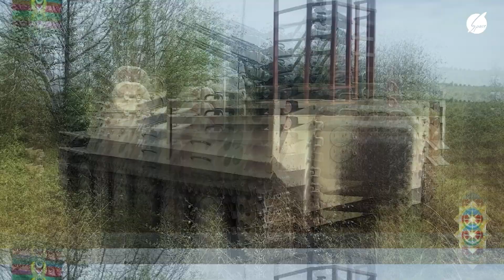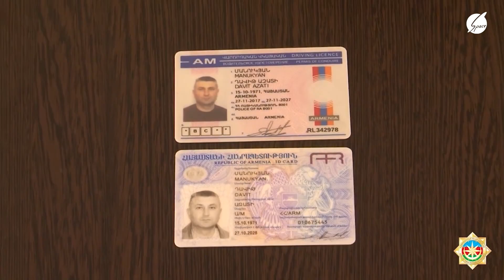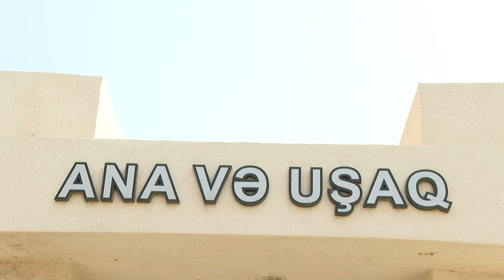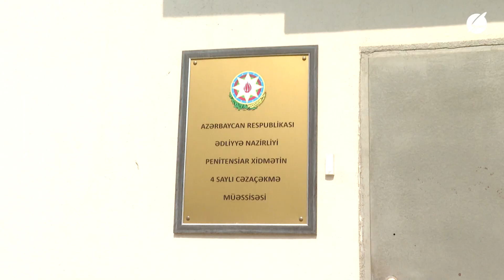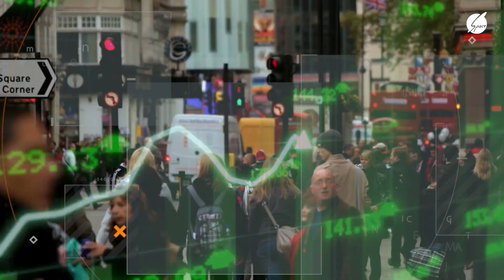XƏBƏRİN STATUSU | 01.10.2023